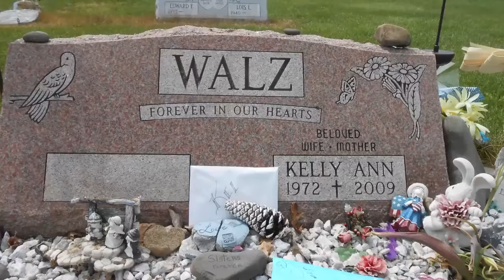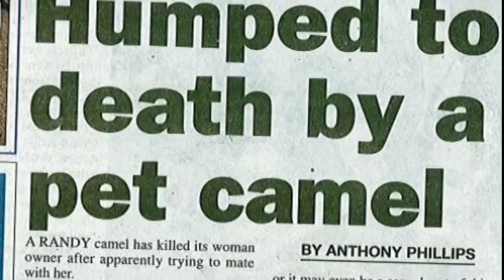10 Pet Animals Who ATE Their Owners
TechTV ►

10 Pet Animals Who ATE Their Owners

Your comment and like is very important for us! :)

Mark Voegel, 30, was found dead in his Dortmund, Germany apartment. His body was draped in spider webs and more than 200 spiders, several snakes, thousands of termites, and a gecko were feasting on his corpse. His black widow, Bettina, is believed to have administered the deadly bite. He was dead for somewhere between seven and fourteen days when his corpse was found.

Kelly Ann Walz was mauled to death by her pet black bear. Kelly reportedly had a pet black bear, an African Lion and a Bengal Tiger, all of which she kept in cages at her home. Walz was cleaning out the cage, had her back turned to the bear after giving it some dog food when it attacked her.  Kelly Ann Walz was 37 years old.

A 44-year-old woman died after being bitten by one of her venomous snakes. Her modest, unassuming two-story house was home to at least nine poisonous snakes and more than a dozen other snakes, lizards and alligators.

An Australian woman was killed by a pet camel given to her as a 60th birthday present after the animal apparently tried to have sex with her. The 10-month-old animal knocked Pam Weaver to the ground, stomped on her head and then lay on top of her at her sheep and cattle property near Mitchell.

66 year old Norman Buwalda from Ontario was mauled to death by his 300 kg pet tiger. He was the chairman of the Canadian Exotic Animal Owner's Association, and actively fought for the right to keep dangerous big cats as pets. Buwalda entered the cage of one of his pet tigers alone, and for some unknown reason it attacked and killed him.

A Hardin County man who kept exotic animals was apparently attacked and killed by a pet African lion. He didn't lock a gate between the lion's large enclosure and a smaller pen where the animal should have been moved while the area was being cleaned.

Sandra L. Piovesan bled to death after being mauled by a pack of nine wolf dogs that she had raised as pets and was so devoted to that she once told a neighbor they "give me unqualified love." Shw was found in a caged rectangular enclosure in her backyard, home for nine half-wolves, half-dogs .

A man was killed by his own pet bull a day before his 53rd birthday after being attacked by the 'temperamental' animal. Ricky Weinhold was attacked by the one-ton bull on a farm where he leased barn space in Wernersville, northwest of Philadelphia.

A Slovenian who saved his three dogs from being put down for attacking humans was himself mauled to death by them. The three dogs bit their 52-year-old owner to death in Ljubljana.

A man has become the first person in the US to be killed by a pet boa constrictor. Cory Byrne died after the 9ft-long snake wrapped itself around his shoulders and neck, strangling him.